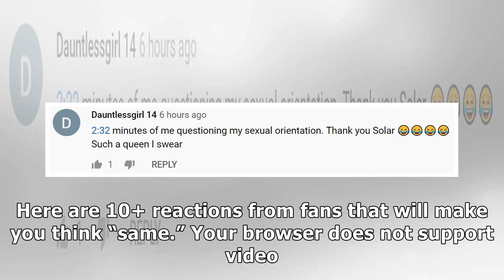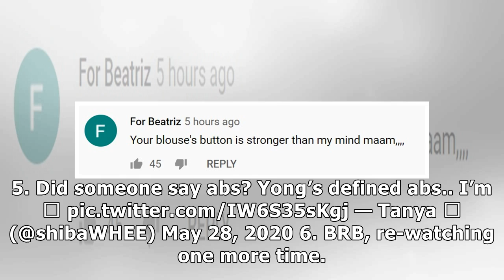MAMAMOO's Solar Danced To Doja Cat's "Say So" And Here Are 10+ Thirsty Fans' Reactions